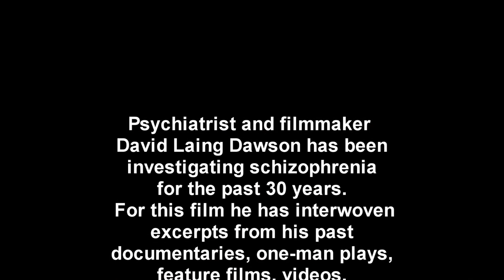Schizophrenia in Focus - The Trailer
Schizophrenia in Focus, a 54 minute documentary, was created by psychiatrist and filmmaker David Laing Dawson. Dawson has been investigating schizophrenia for over 30 years as a psychiatrist, scientist, as well as a writer and filmmaker. Using excerpts from his previous writings and films, dramatizations and first person accounts, as well as an interview with researcher Dr. Richard O'Reilly, he explores both the science and the experience of schizophrenia.